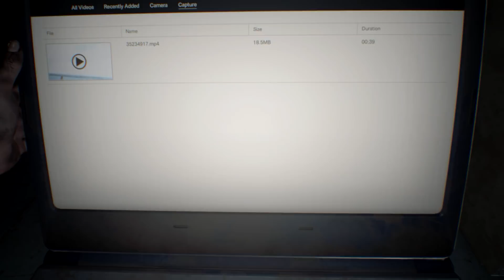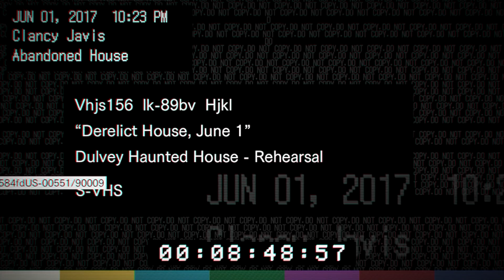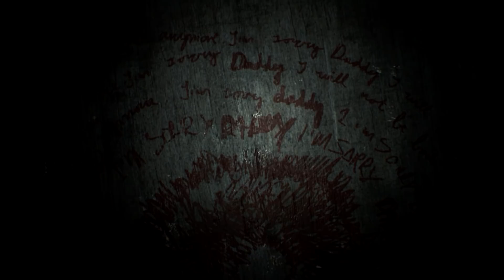RESIDENT EVIL 7 - O Início - Gameplay BR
Gameplay PT BR do detonado do jogo Resident Evil 7.

⚑ Continue Conectado! ⚑